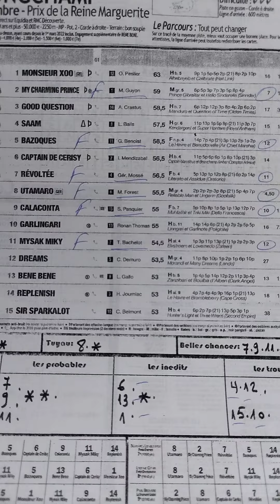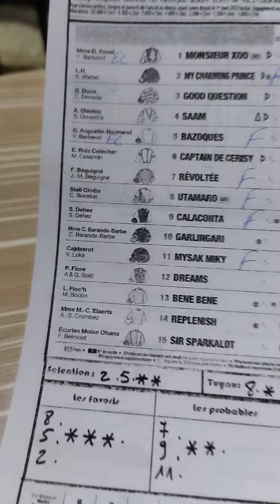Quinté+ 1 septembre 2022 a parislongchamp handicap 2250m Réf+20 R1/5..15 partants